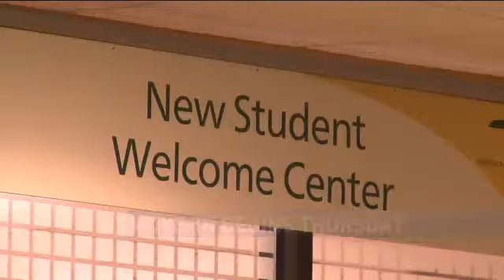UTC's Move In Day Starts Thursday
UTC's campus will only be quiet a few more days.

Move in starts Thursday for freshmen and returning students for the 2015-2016 school year.

It will continue Friday and resume on Sunday.

There will be no moving on Saturday because of a community event happening at McKenzie Arena.

School officials say they're excited to kick off another year.

Chuck Cantrell said, "We got it down to a science we have a lot of folks - lots of volunteers to come out and help move students in and for the returning students, it's not as much of an unknown - they know what they're doing, they moved into a dorm before, they know what to bring, what not to bring."

Classes are set to begin next Monday, August 17th.